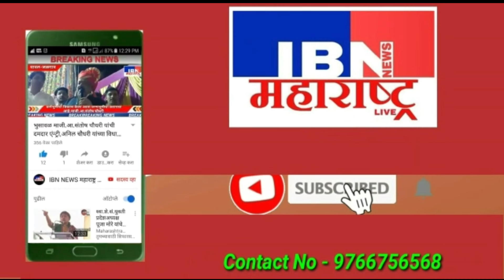🚨भुसावळ-श्रेयस इंगळे प्रत्येक मंडळात 10 दिवस..,आ.संजय सावकारे यांच्या..,IBN NEWS महाराष्ट्र LIVE